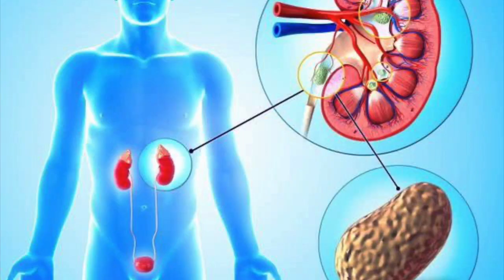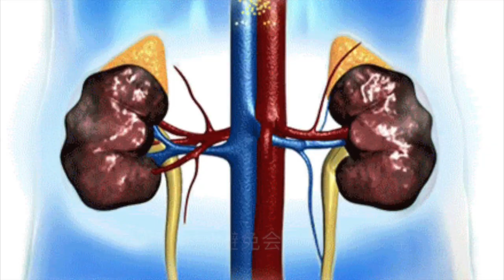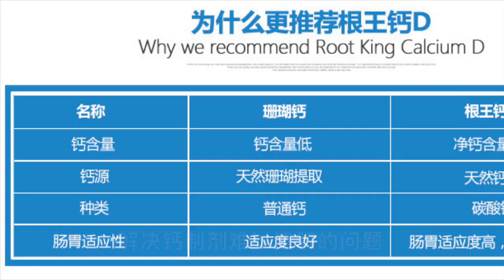天天吃钙片,容易得肾结石吗？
碳酸钙吃多了，会生结石吗？张妈今年72岁，前些时候经常觉得腰酸背痛，到医院做了骨密度检查，发现患了严重的骨质疏松症。医生建议张妈补钙。但是，才服用了不到一星期的钙片，张妈就不敢再吃了。原来，她听到隔壁邻居说，经常吃碳酸钙会得尿路结石。那，这个传言是不是真的呢？

    多年来，不少人认为，多吃含钙丰富的食物会导致泌尿系统形成结石，因为钙是结石的一种主要成分。

    但是，美国哈佛大学的医学专家经过多年研究后发现，这可能是人们在认知上的一个大错误。他们提出，减少肾结石危险的方法恰恰是增加钙的摄入量。大家知道，饮食中，特别是蔬菜中含有大量草酸盐，一般情况下，草酸盐在肠道内与钙结合成草酸钙随粪便排出。如果饮食中钙的摄入不足，就会使多余草酸盐经肠腔吸收而进入血液，最终由肾脏排出。

    如果人体长期处于负钙平衡状态，肾脏细胞不可避免会出现细胞反常钙内流损伤,肾脏回吸收功能减退，尿钙排出增多。高钙尿液与尿中草酸盐结合，形成大大小小草酸钙结石。如果不忌钙，而是采取补钙措施，尤其是补充水溶性钙剂，那么，在胃肠道中与饮食中草酸盐结合成草酸钙随粪便排出。另外，补充足量的钙可扭转负钙平衡，肾脏回吸收功能正常，尿钙排出减少，结石的可能性也减少。

    医师建议，骨质疏松患者每天的钙摄入量应在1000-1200mg。钙片最好能在餐中服用，这样不仅能够增加钙的吸收，对于尿路结石也有一定的预防作用。总之，平时多吃含钙丰富的食物，无须担心会产生尿路结石。

根王钙D是以无污染地区深海牡蛎壳为主要原料，经过1200度高温炼烧，其碳酸钙含量逾99%，并添加维生素D3，可促进小肠钙吸收，改善骨骼坚硬度、骨折、腰酸背疼、骨软化等。它把碳酸钙微粉化处理，解决钙制剂难以溶解的问题，预防产生便秘、结石等问题。

根王钙D，120片+30片免费，售价新币$38元，在新加坡各中西药行均有出售。